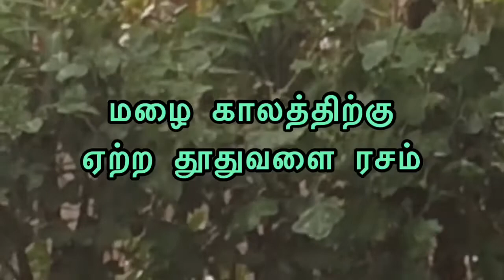சிறிதும் புளி சேர்க்காத புதுமையான தூதுவளை ரசம்|Thuthuvali Rasam| Climbing Brinjal Leaves Rasam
Hello Friends